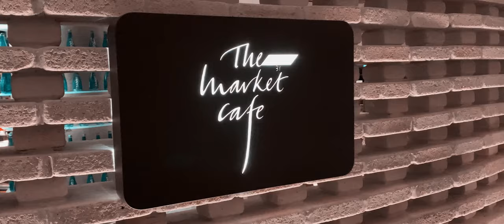Grand Hyatt | Dubai UAE 🇦🇪 | iPhone 11 + GoPro Hero 4 Silver 🎥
Yuan's Third Birthday Celebration
Grand Hyatt Luxury Resort Hotel - Oud Metha Dubai

Special thanks to my GoPro Hero 4 Silver - was sold after the trip

All footage was shoot handheld no post stabilisation